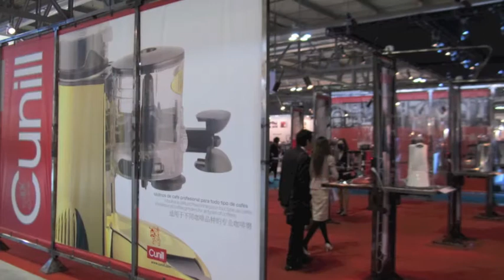เครื่องบดกาแฟ Cunill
Coffee Machines ,Grinder, Blender ,Juicer ,Roaster ,Espresso
กาแฟสด อยากมีร้านกาแฟ ไม่ใช้เรื่องยุ่งยากอีกต่อไป
ครบเครื่องเรื่องธุรกิจกาแฟ ไม่จำเป็นต้องซื้อแฟรนไชส์ มีแบรนด์เป็นของตัวเอง ไม่ถูกเอาเปรียบเรื่องการเลือกวัตถุดิบและอุปกรณ์  ตลอดทั้งยังสามารถเลือกเครื่องชงกาแฟได้ตามความเหมาะสมขนาดของร้านค้า และทำเล
Abstract13 Co.,Ltd. 382-386 ถ.สุขุมวิท 71 แขวงพระโขนงเหนือ เขตวัฒนา กรุงเทพฯ 10110 โทร. 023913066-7 เปิดทุกวัน 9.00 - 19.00 น.

เครื่องชงกาแฟ เครื่องบดกาแฟ เครื่องปั่นสมูทตี้ เครื่องปั่นน้ำผลไม้ เครื่องแยกกาก เครื่องชงชา เครื่องตีฟองนม เครื่องทำโฟมนม เครื่องคั่วขนาดเล็ก และอุปกรณ์ในการเปิดร้านกาแฟ ไซรัป เมล็ดกาแฟ ชา โกโก้ ตลอดทั้งยังมี เคาน์เตอร์กาแฟจำหน่าย มีหลากหลายแบรนด์ให้ลูกค้าได้เลือก ทั้งยี่ห้อ Anfim  LanuovaEra Promac Ascaso Cunill Santos Breville GeneCafe

พร้อมทั้งสอนชงกาแฟฟรีสำหรับลูกค้าที่ซื้อเครื่องชงกาแฟกับเรา